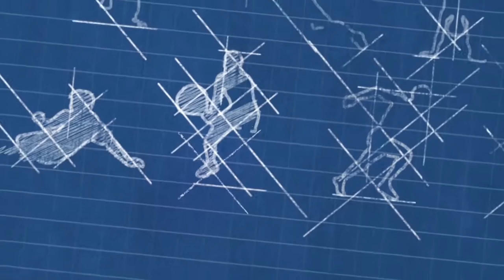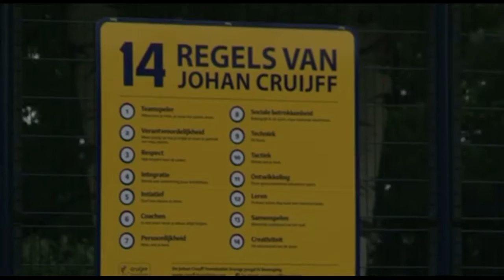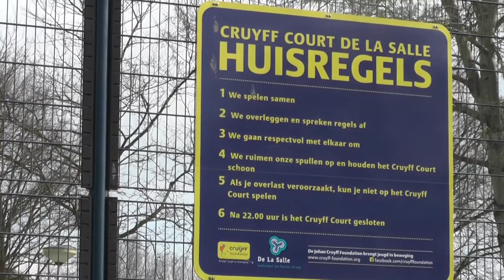Dommel Sportland 21 april